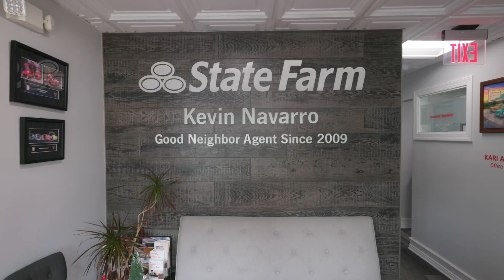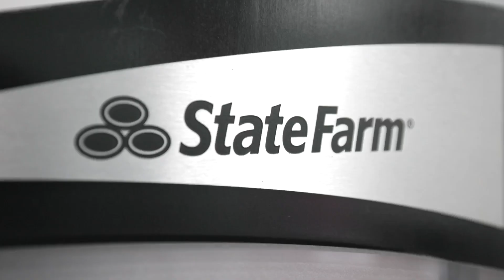Kevin Navarro - State Farm, Streamwood Illinois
Kevin Navarro with State Farm has been a part of the Streamwood community for over 15 1/2 years. He is passionate in educating about the importance of having full coverage and understanding all of your options. His office has a total of 5 employees and they are ready to help everyone and answer their insurance questions.
Kevin Navarro also is proud to be involved in building the next generation in the ways he volunteers his time in the high school, at Elgin Community college and through Rotary.

Never Miss a Video or Community Update